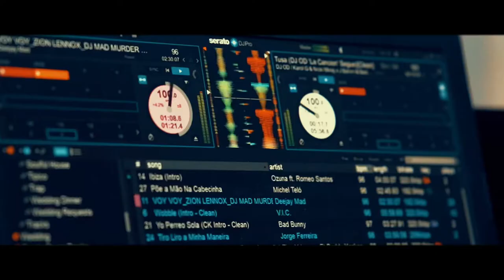Sweet 16 Birthday